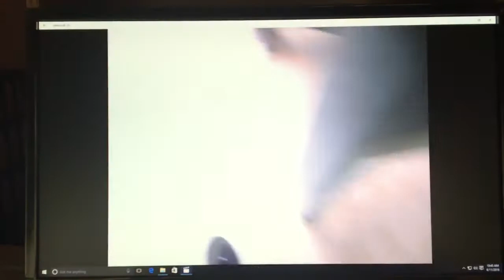315: Reshoot of 2007 Eljer fixtures at my local Dick's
This restroom has 2 correcto urinals and 2 floor mount signature toilets 5/18/13